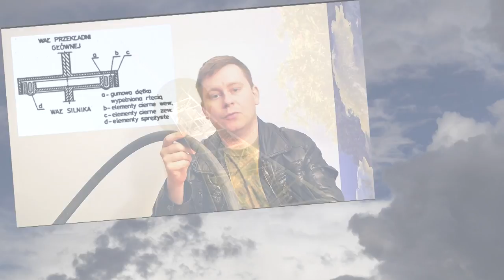Zabytki Nieba - English Trailer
Zabytki Nieba [Vintage Sky] - Episodes in Polish, English Subtitles.